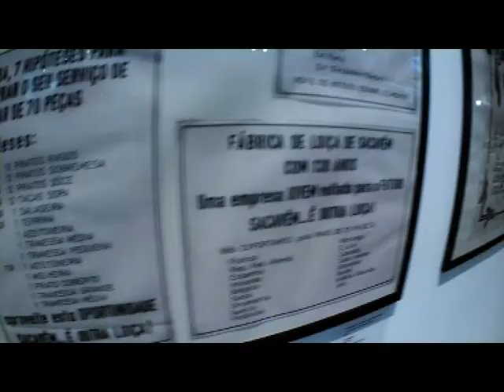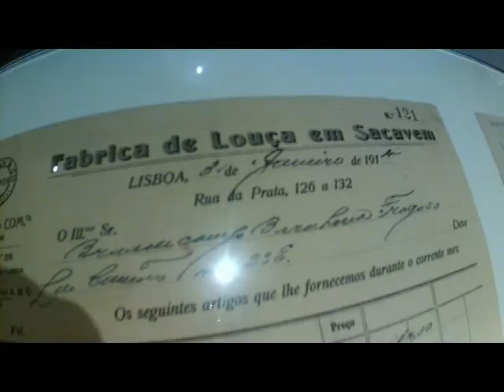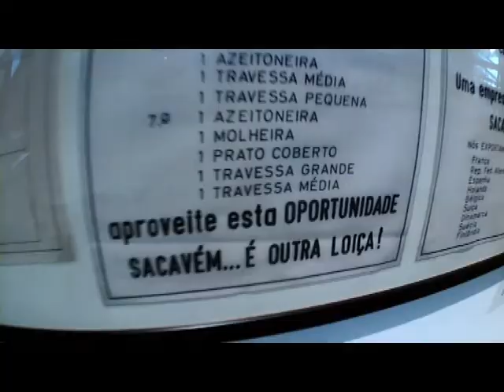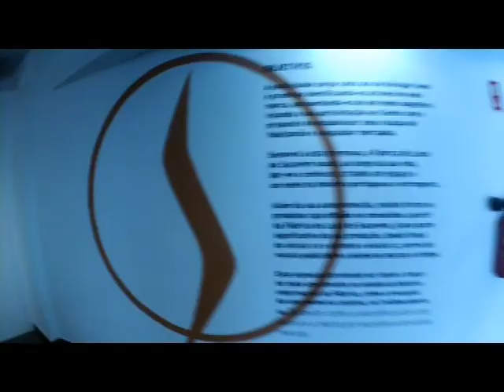A VOZ DO OPERÁRIO VISITOU O MUSEU DE CERÂMICA